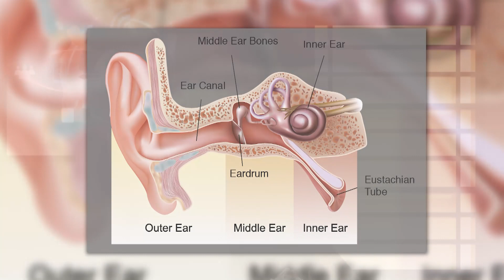Imam Ali (a.s) and Modern Science || Episode 5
►Imam Ali (a.s) and Modern Science
➽ Episode 5
➽ Guest: Doctor Qudsi Rizvi
➽ Anchor: Sister Shifa Zehra